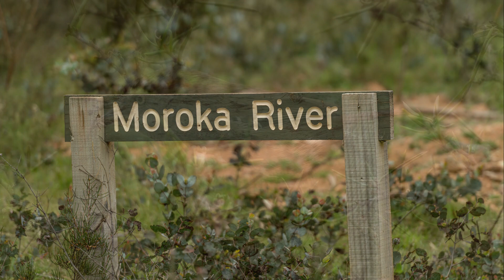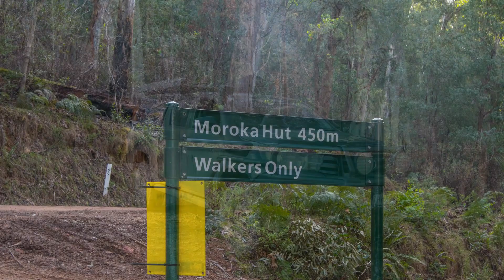HORSEYARD FLAT 27/07/2019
High Country Lifestyle - the splendor of a pristine environment for camping, hunting, fishing and seeing nature's creatures in their natural habitat.